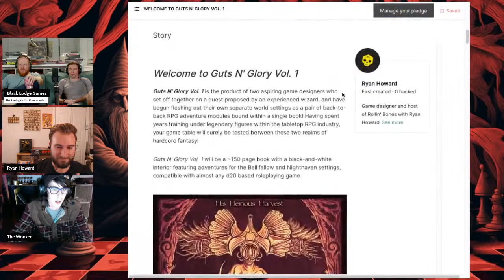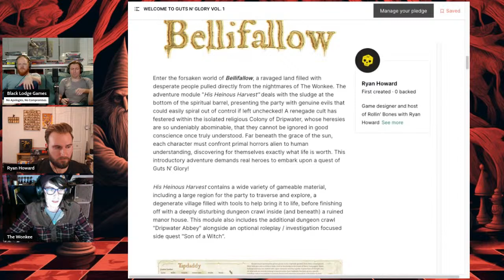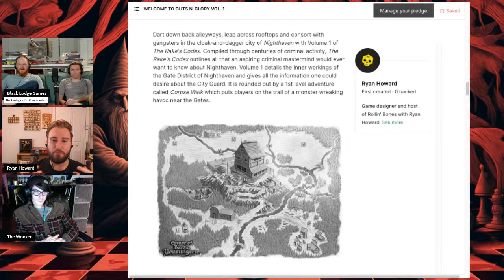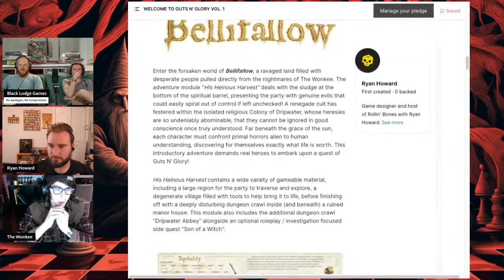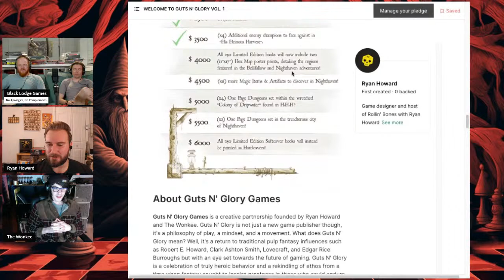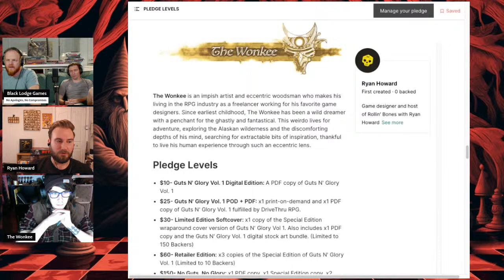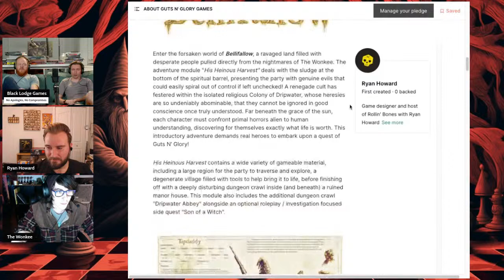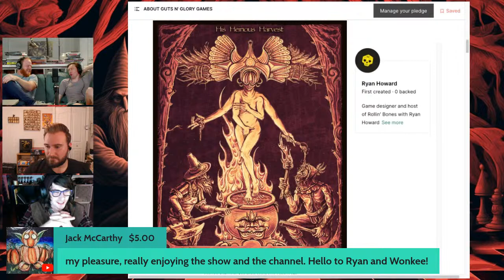Dark Adventures in Bellifallow and Nighthaven | Live Stream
Come hang with the BLG bois while we talk with @RollinBones and the Wonkee about their new volume of adventures for d20 based fantasy games. The kickstarter for Gut N' Glory Vol 1 is already smashing stretch goals!